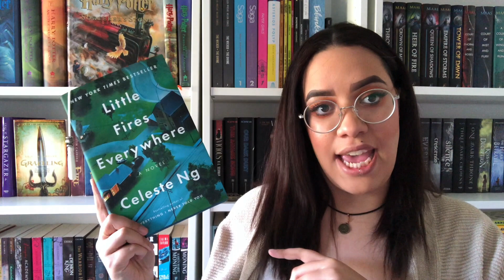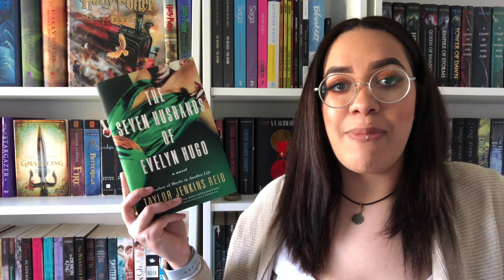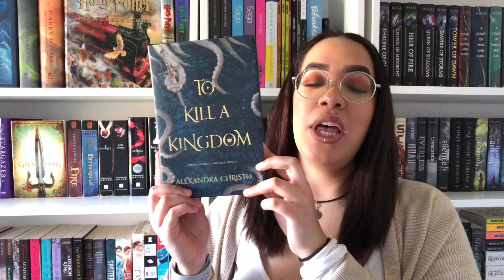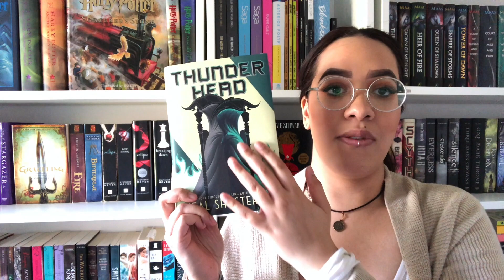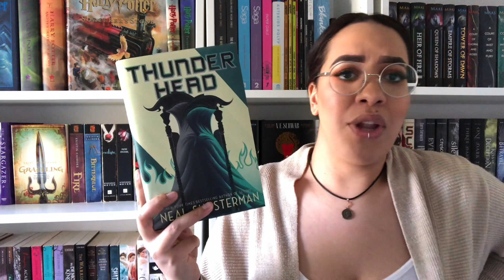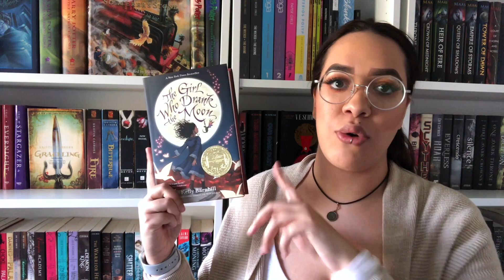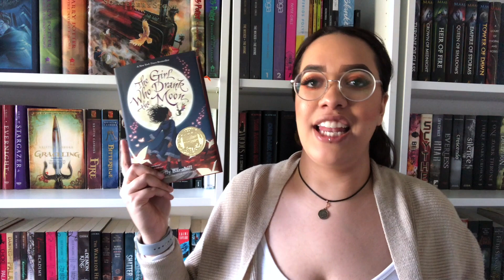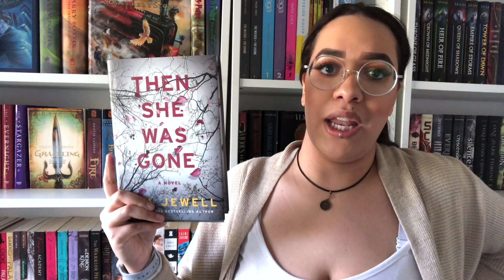May 2018 Book Haul | My First Book Haul✨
This is my May 2018 book haul!

Links!